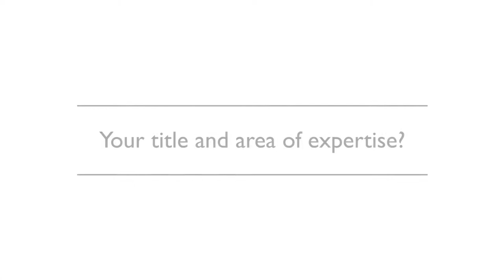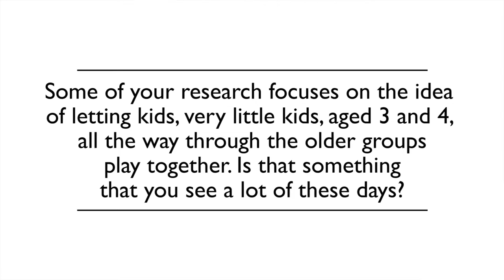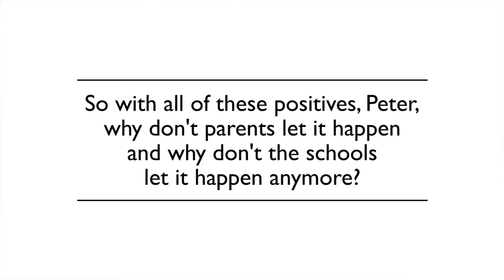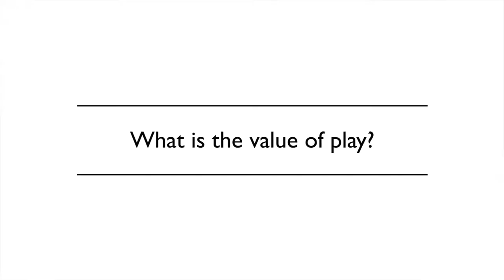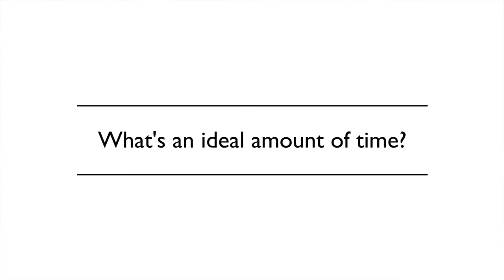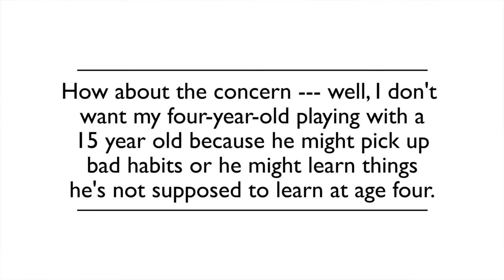Q&A Peter Gray